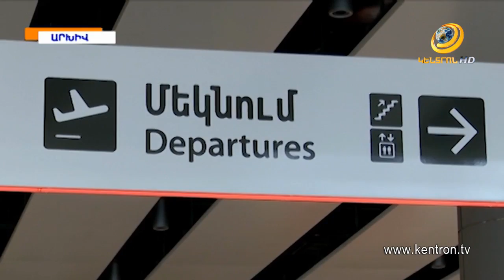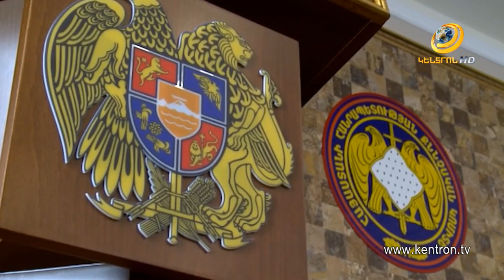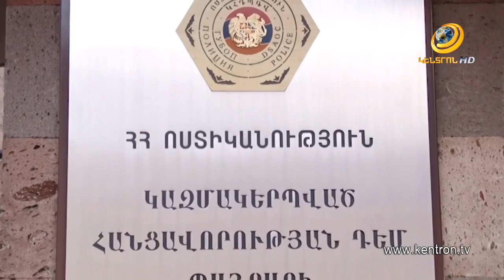ԱԱԾ-ն բացահայտել է անօրինական միգրացիայով զբաղվող հանցավոր խմբեր